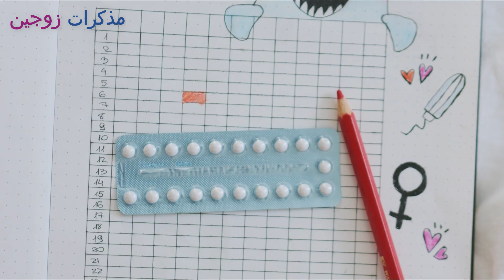5 أعراض وعلامات تترافق مع تأخر الدورة الشهرية تدل حتماً على أنكِ مصابة بتكيس المبايض.. هل تلاحظينا؟